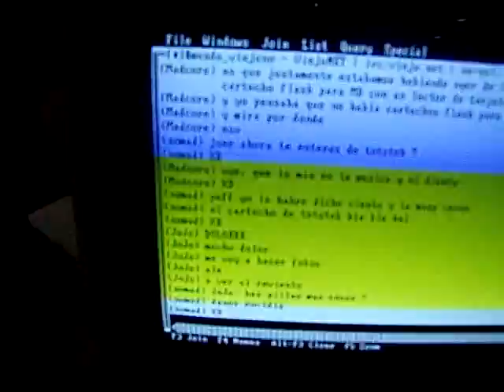ViejuNET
Stand de ViejuNET en la RetroMadrid :)